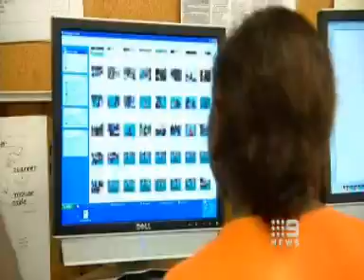Nine News Darwin 187 186